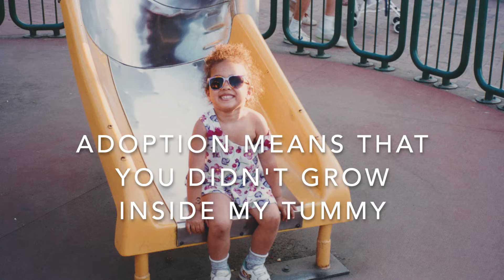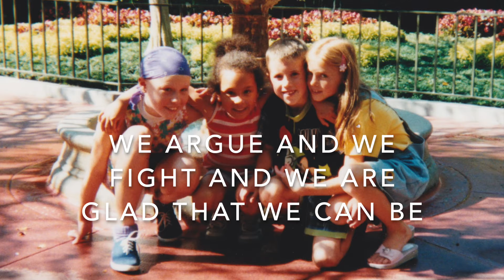ADOPTION MEANS... (Lyric Video) - Mary Lambert - What is adoption? - Our Adoption Story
Adoption Means... so many things to our family.  This is our story.  This is us.

This song is found on the albums "i am HIS" and "Family Fun".

Mary Lambert is a Canadian singer/songwriter and Juno Award Nominee.